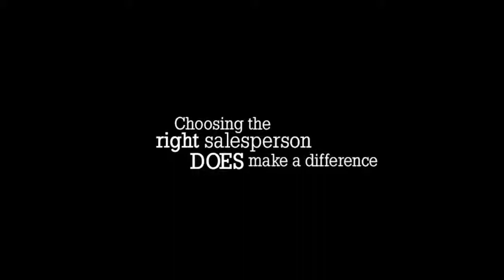VLOG - LVR changes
A throughly boring market update including the widely publicised changes by the Reserve Bank to the lending rules of banks.